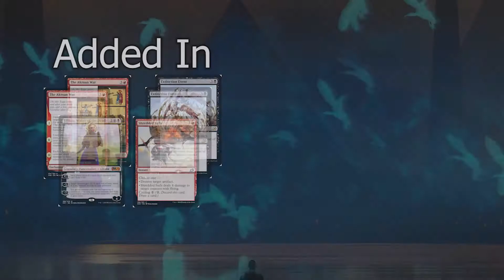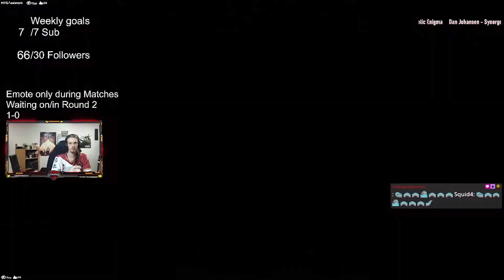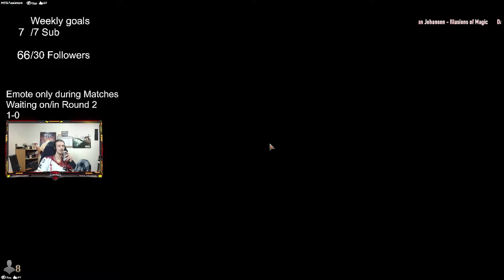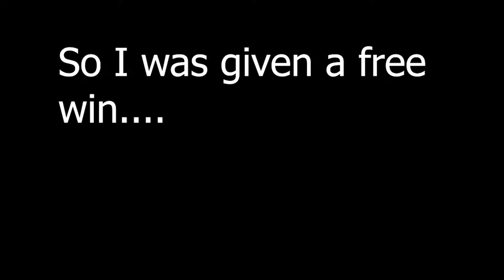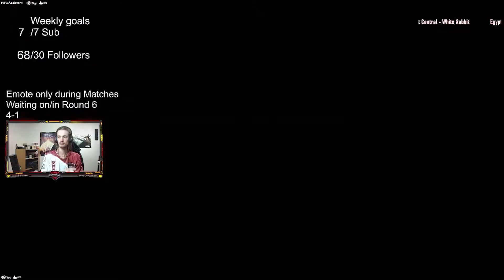SCG Satellite with 3C Rakdos Full gameplay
This video is something new I decided to make, I'm not normally a fan of really long content but people asked and I delivered, let me know if you want full gameplays like this or if you would rather I do some more different. PLEASE GIB FEEDBACK

This is the gameplay of my 3C Rakdos deck from an SCG Satellite where I went 5-1 in the event.
Deck lists of my opponents and my own